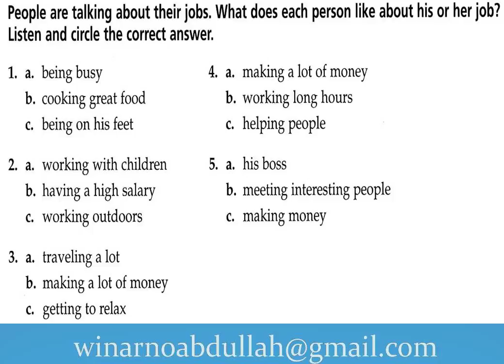English Listening 001 12